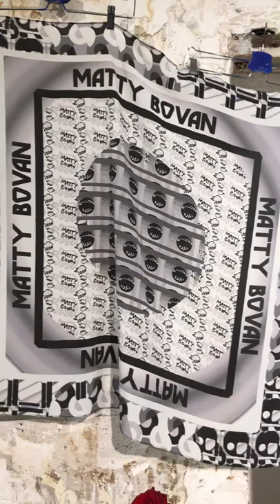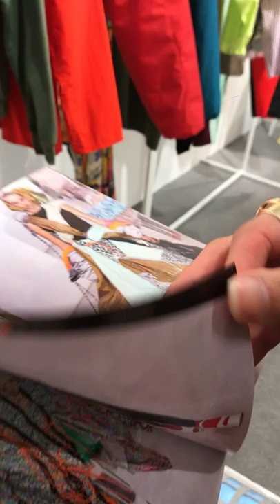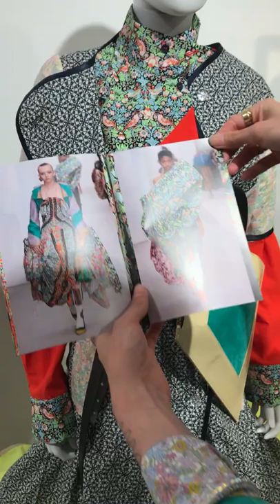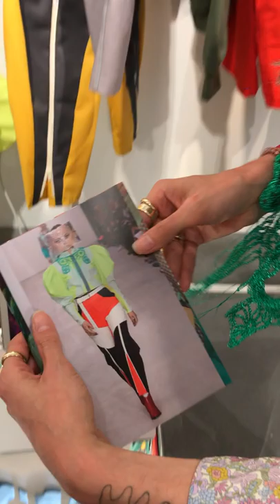Matty Bovan and the season of the zips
A chat with the British designer Matty Bovan in his Paris showroom.